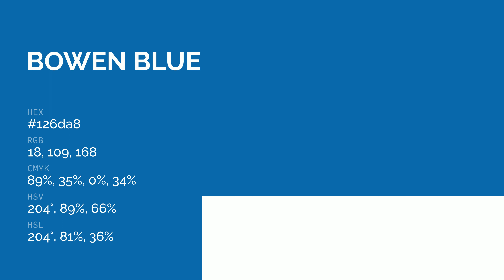Bowen Blue color 126da8 hex color - Blue color - Warm color 126da8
What color is Bowen Blue ? 126da8 hex color - Blue color - Warm color 126da8

Hex 126da8 Color Code is also known as Bowen Blue color.